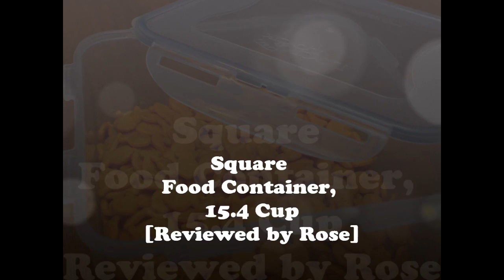Lock & Lock - Square Food Container, 15.4 Cup